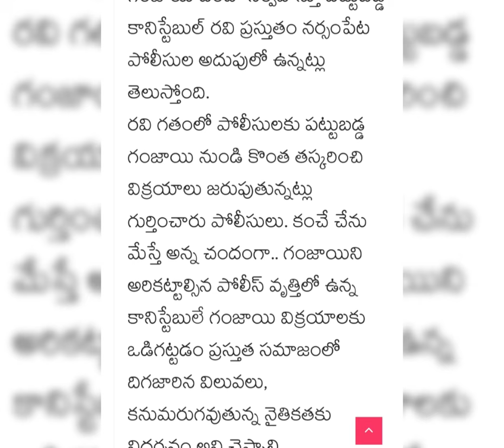Police Department Crimes / Crimes scams in Police Departments